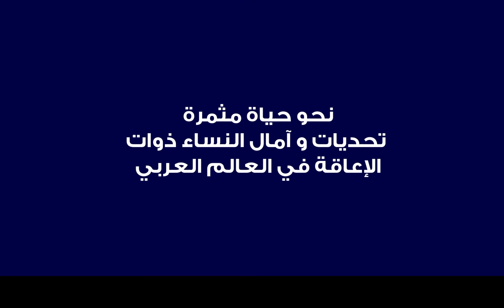الأسبوع الرابع - العلاقة الحميمية و العاطفية - مكانة العلاقة الجنسية بين الشريكين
Week 4 - The intimate and romantic relationship - Importance of the sexual relationship between partners